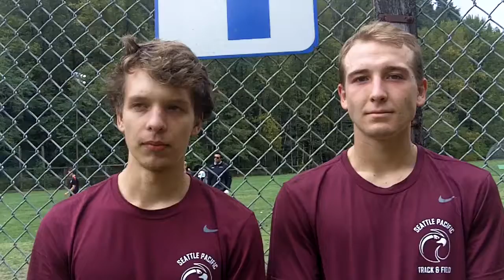SPU MEN'S X-COUNTRY: Shad Galloway and Peder Rickbeil (Oct. 7, 2017)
Falcon freshmen Shad Galloway (left) and Peder Rickbeil talk about running their first-ever 10-kilometer race, that coming at Saturday's Western Washington Classic.